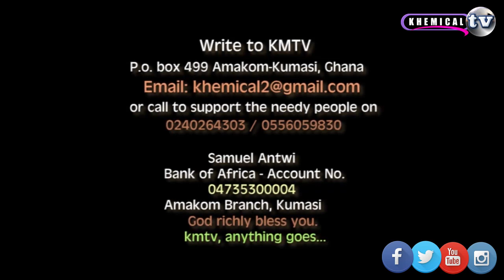INTERESTING AND EXCLUSIVE SISTER ABI